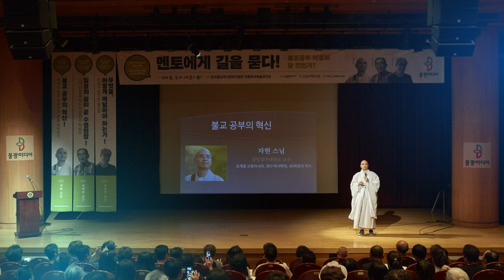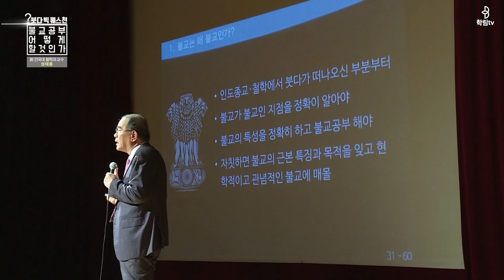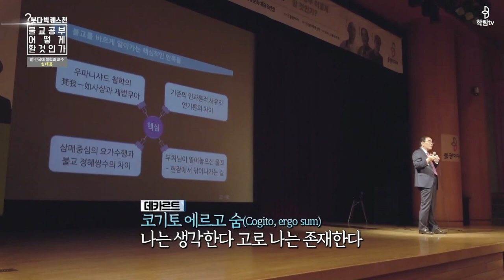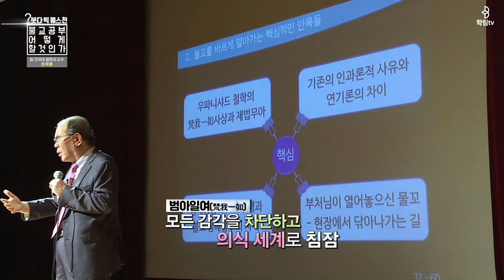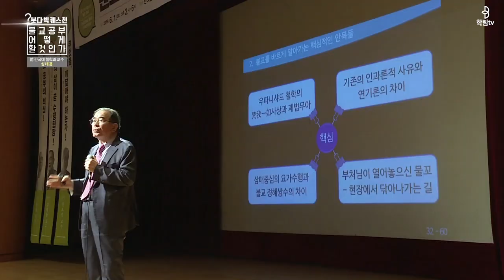(성태용) 나의 인생을 바꾸는 붓다의 학습법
"멘토에게 길을 묻다! 불교공부 어떻게 할 것인가"라는 주제로 제7회 붓다 빅퀘스천이 진행되었습니다. 성태용 교수님께서 '일상의 삶이 곧 수행현장! 나의 인생을 바꾸는 붓다의 학습법'이라는 주제로 첫 강의를 해주셨네요